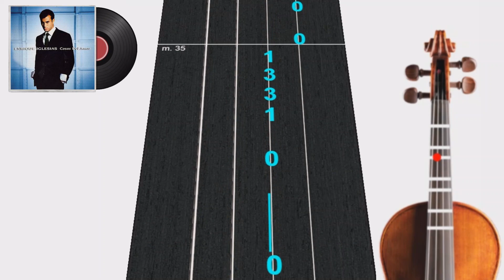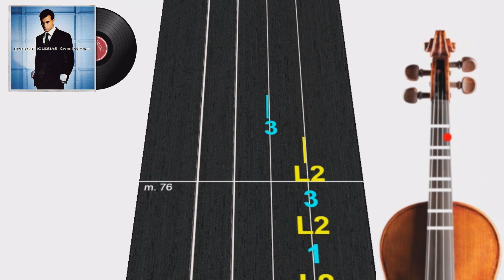Cosas Del Amor | Violín 🎻 Play Along | TUTORIAL | TABLATURA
En este video les comparto un Tutorial de como tocar "Cosas Del Amor" de Enrique Iglesias en Violín 🎻.
Usando la Tablatura que representan las notas musicales mostradas en el pentagrama musical.

In this video I share a Tutorial on how to play "Cosas Del Amor" by Enrique Iglesias on Violin 🎻.
Using Tablature that represents the musical notes shown on the musical pentagram.